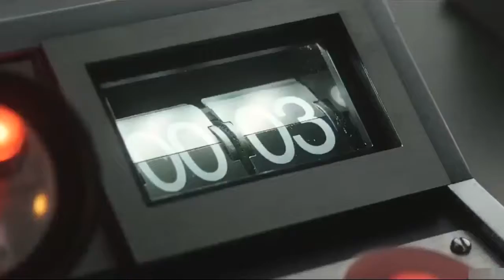Running up that Hill remix with Voiceplay and Marvel . Immersive cut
Voiceplay singing the song from Stranger things season 4 Kate Bush "Running Up that Hill" and The Weeknd "Blinding lights" with the best shot from Marvel movie, all the superheroes from the MCU

No Border immersive cut